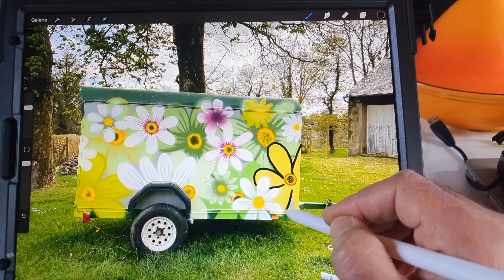Comment réaliser un graffiti sur une mini caravane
Bonjour, dans cette vidéo Je vous montre comment je travaille sur une mini Caravane pour un client
Bon visionnage !

- Mon objectif ? Vous partager ma passion, ma raison de vivre au jour le jour. J'aimerais avec vous, partager un instant de créativité et vous faire découvrir mon art à travers les vidéos.

📅 Retrouvez de nouvelles vidéos chaque semaine sur ma chaîne YouTube.

💁‍♂ Biographie ↴

Je m’appelle El Mehdi Ichar.

L'art est ma raison d'être.
En tant qu'artiste de métier, je suis toujours à la recherche d'une occasion pour exprimer mon ressenti par le biais de l'art. Depuis 2000, je mène une vie entièrement consacrée à l'art. Je vis pour l'art, respire par l'art et rêve d'art, littéralement.
J'ai pratiqué de nombreux styles et techniques différentes, mais j'ai des préférences vers lesquelles je reviens sans cesse. Si mon style vous parle, j'aimerais beaucoup travailler avec vous et vous montrer tout ce que je sais sur la peinture.
N'hésitez pas à me contacter pour en savoir plus et pour discuter de la manière dont nous pouvons collaborer pour donner vie à ce que vous avez en tête.